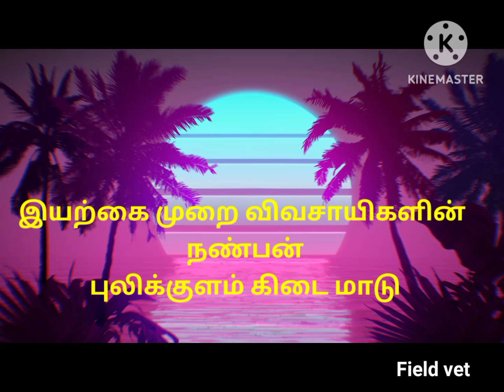புலிக்குளம் கிடை மாடு,இயற்கை விவசாயிகளின் நண்பன்